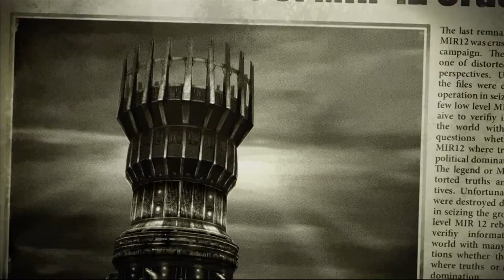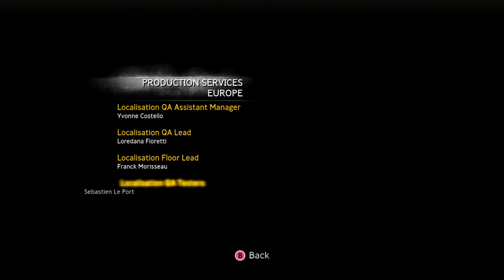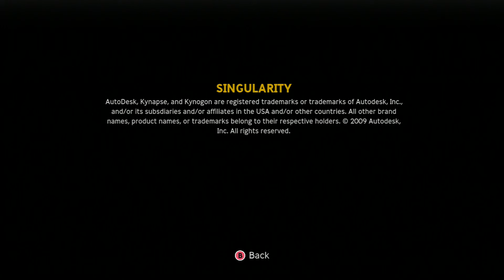Singularity Part 29 - Finale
We have reached the end for Singularity as it comes to a close. I hope you guys enjoyed this as much as I did, and hopefully realize why messing with time is a bad fucking idea!